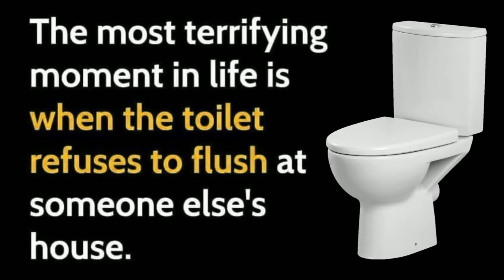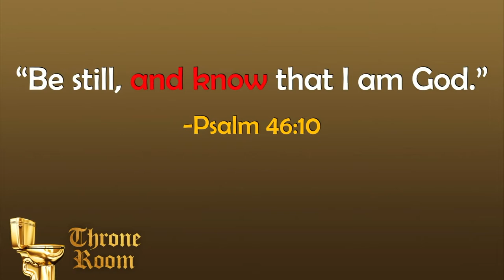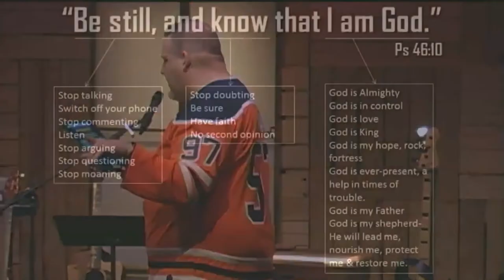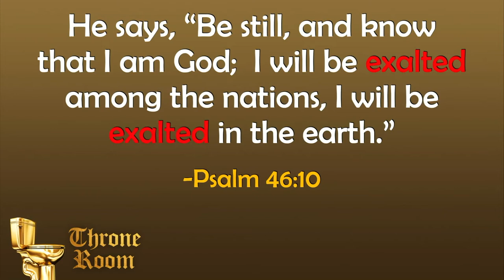Throne Room 3: Clog Cures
As we’ve been learning, God is never too busy for us, and we are almost always too busy for Him.  So what do we do about this?  It is not like we can quit our jobs, bail on our family and friends, clear our schedules, and live the rest of our lives as monks in a monastery.  Are we doomed to having clogged lines of communication with God for the rest of our lives, or is there something that can be done to improve this?